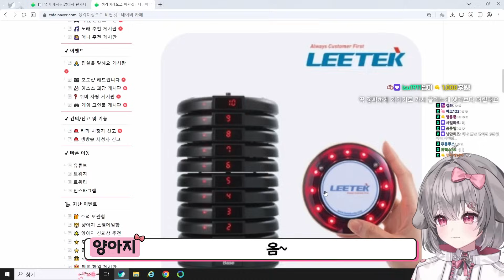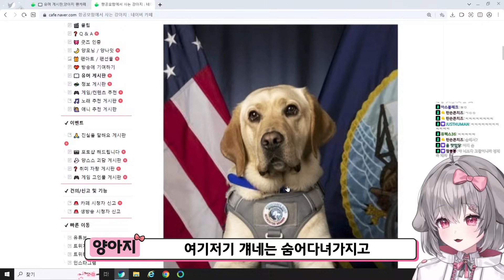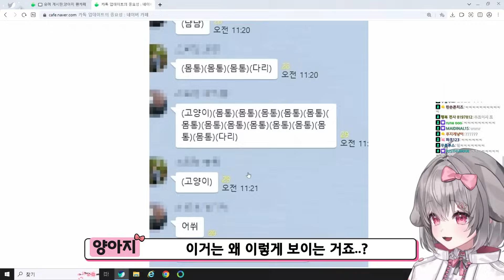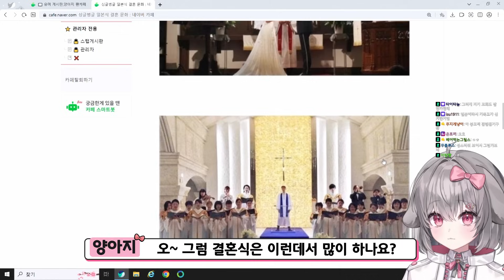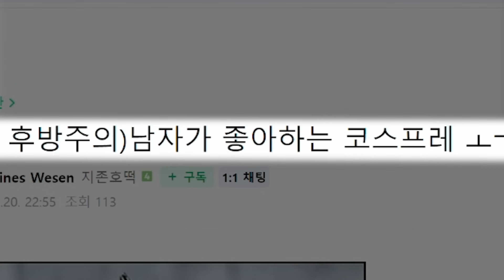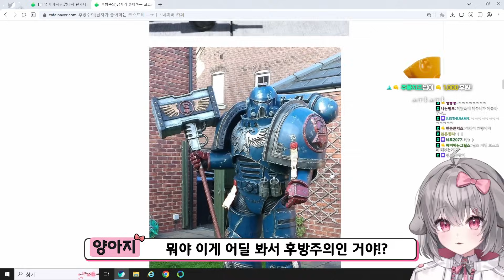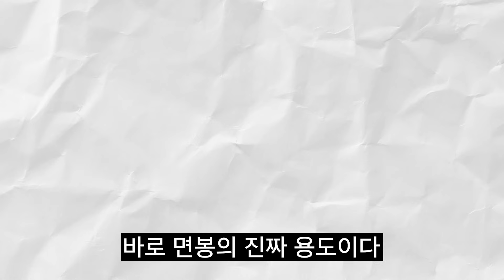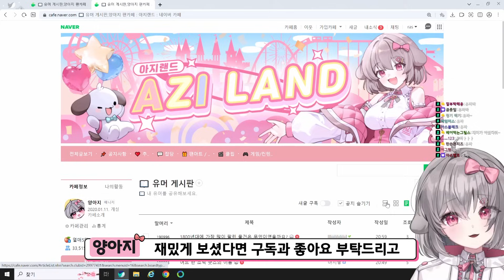남자들이 좋아하는 코스프레 특징